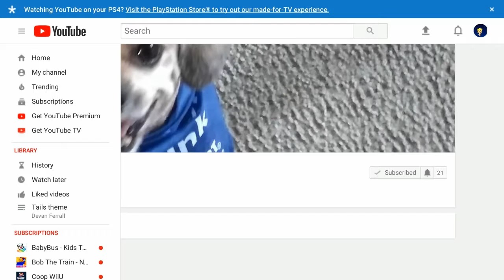Shout out to Coke Fire Blast.